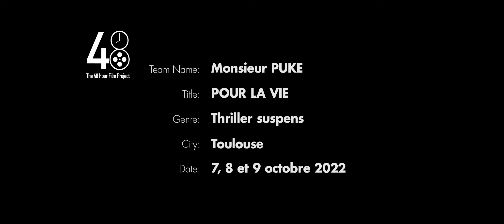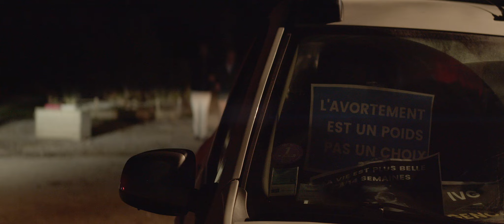Pour la vie, court-métrage réalisé en 48 heures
Un grand-père disparait du jour au lendemain, alors que tout se passe bien malgré sa maladie. Sa petite fille qui nous une forte relation avec lui, va tout faire pour le retrouver. Elle emmène son père alors que celui-ci peine à montrer ses sentiments pour son père.

Ecrit et réalisé par Mélina et Guillaume Huynh Quan Suu

Avec Zoé Ferroul, Anthony Gauzy, Luc Bierme, Franck Menigou, Rémy Alonso Raja, Chloé Cardinaud

Musique Collectif Ardouren //  Rudy Chaboche
Ingé son : David Huynh Quan Suu